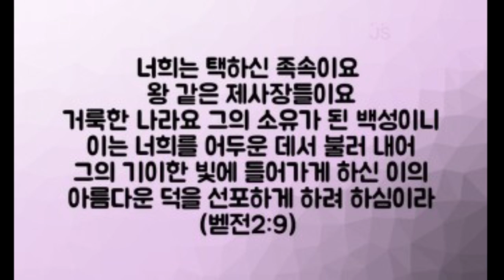(베드로전서 2장 9절) "이는 너희를 어두운데서 불러 내어" (2021년 12월 5일) (임대혁 작곡)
(베드로전서 2장 9절)
"이는 너희를 어두운 데서 불러 내어"

오직 너희는 택하신 족속이요 왕 같은 제사장들이요
거룩한 나라요 그의 소유된 백성이니
그의 기이한 빛에 들어가게 하신 자의
아름다운 덕을 선전하게 하려 하심이라